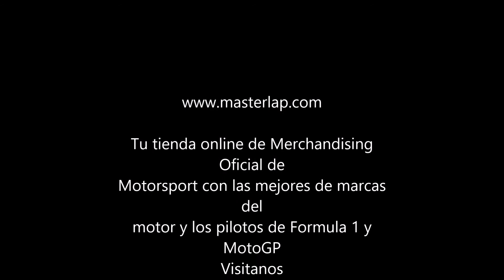Gorra Ducati Danilo Petrucci MotoGP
Gorra oficial Danilo Petrucci piloto del equipo Ducati Corse.

Detalles:

    Gorra oficial Danilo Petrucci.
    Temporada: 2019.
    Material: 100% algodón.
    Color: rojo.
    Logo Ducati Corse bordado en el frontal y en la parte de atrás.
    Número 9 bordado en la visera.
    Gorra de talla única con cierre ajustable.
    Acabados de alta calidad.